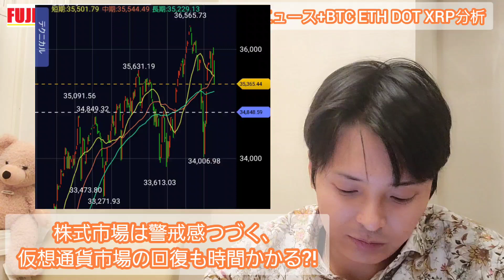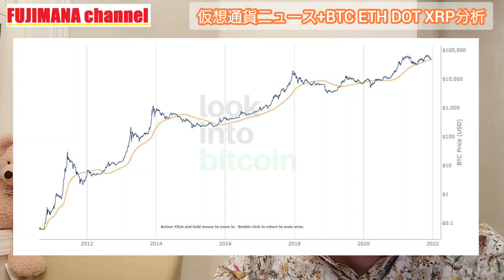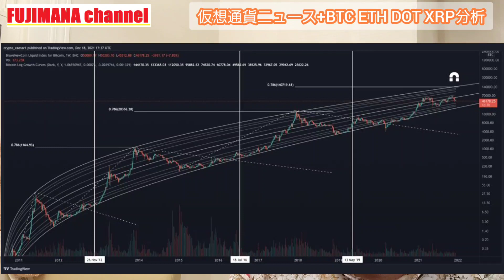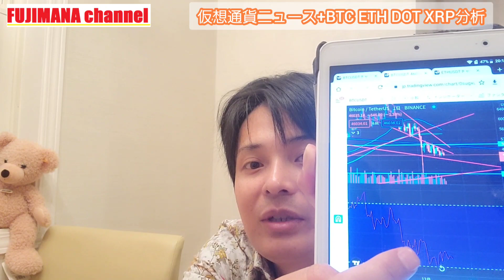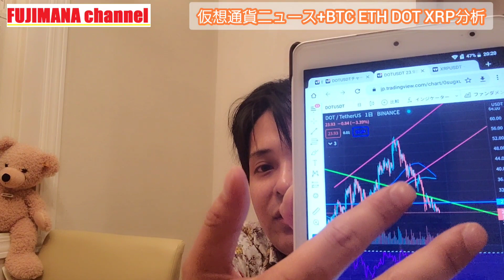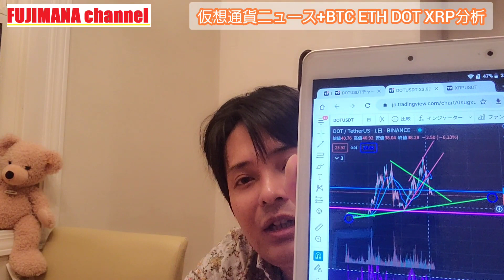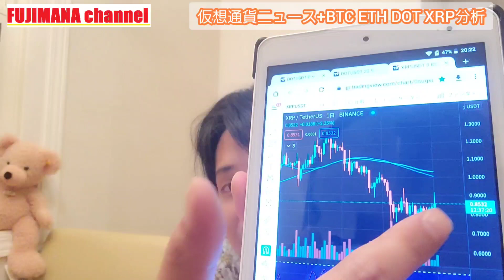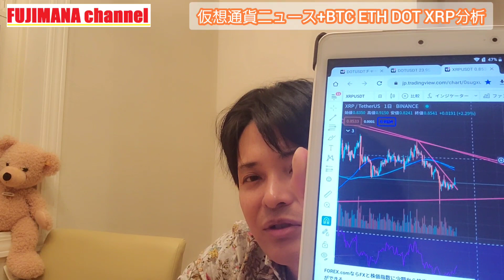『正念場』の先には爆上げ?!仮想通貨ニュース+BTC ETH DOT XRP チャート分析!!株式市場ヤバい, パラチェーンオークション, Meta Tokyo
✅日本人も登録Mustな大手海外取引所
✅クレカで仮想通貨の購入も可能

✅50種以上の現物取引と20種以上のFX取引

✅上場コインは700以上と圧倒的✅Binance未上場コインが上場しやすい

■MEXC
✅400種類以上の現物取引
✅日本語にも対応

■OKEx(オーケーイーエックス)

✅取扱いコインは日本最多の15種類以上

✅BTC, ETH, XRPなど6種類以上の現物取引
✅HT(フォビトークン)を扱う唯一の国内取引所

✅レバレッジ6.69倍まで取引可能
✅BTC, ETH, XRP, XLM, NEM, LTC, MONA

✅JASMYが買える唯一の日本取引所
✅3000円分のJASMY,ADA,LINKもらえる
　 (2021年12月29日まで)

■IG証券
✅世界中から人気のロンドン発の証券会社
✅通貨ペアは100種類以上で業界最多水準
✅個別株、指数、金など商品が1万以上
✅スプレッドが業界最狭水準
✅自動売買システムあり

■PayPay証券
✅年末年始キャンペーン🆕
（１等）新規口座開設者から抽選で
10名に投資資金50,000円分が当たる
（２等）新規口座開設者から抽選で
1,000名に投資資金3,000円分が当たる
期間：12月15日（水）～1月31日（火）
キャンペーンコード『cpn2112』を入力

■楽天証券
✅日本最大級の証券会社
✅日本株も米国株も取引可能
✅情報が充実したスマホアプリ
✅楽天ポイントで投資可能
✅楽天市場での買い物がポイント+１倍

2022年1月11日発売
Amazon予約はこちら👇️

💡初回予約限定で特典PDFが読める
『フジマナ式2022年仮想通貨戦略』
※発売日後に配信
※Amazon予約だけではもらえないので、
下記サイトから応募してください
※締切2022年1月10日23時59分まで